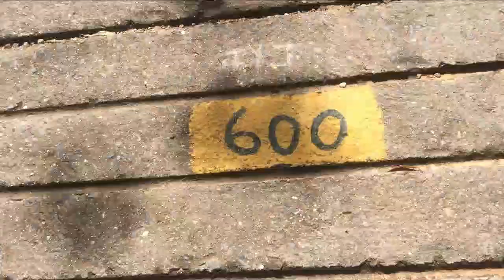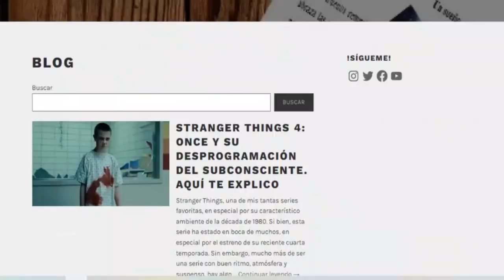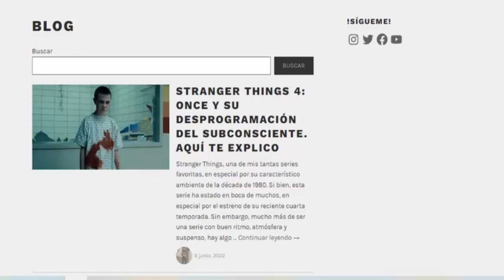Cerro EL ÁVILA | CARACAS 2022 🇻🇪 | ASÍ SE ENCUENTRA EL ÁVILA DE CARACAS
Parque Nacional el Ávila o Waraira Repano. Un espacio para el deporte, la fotografía y el esparcimiento. En este video hicimos el recorrido de subir el Cerro del Ávila a pie en Caracas.

Si te gusta el senderismo, si buscas de un momento de esparcimiento fuera del asfalto y el tráfico, este es el espacio para recargarte de energía positiva y que el cuerpo bote sus toxinas.